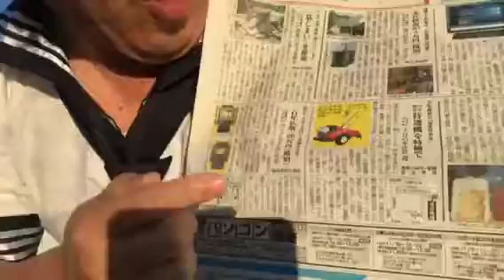熊本 仏壇店 アホ社長 女子校生 カピパラ 枝野幸男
24時間受付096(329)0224生涯無休！